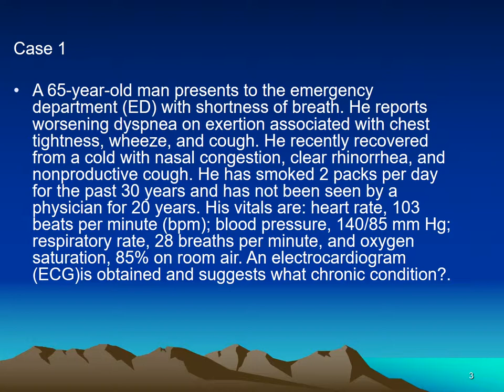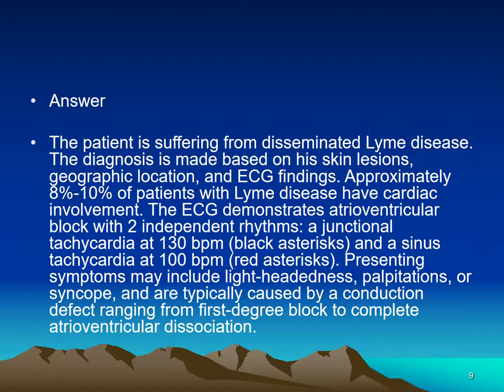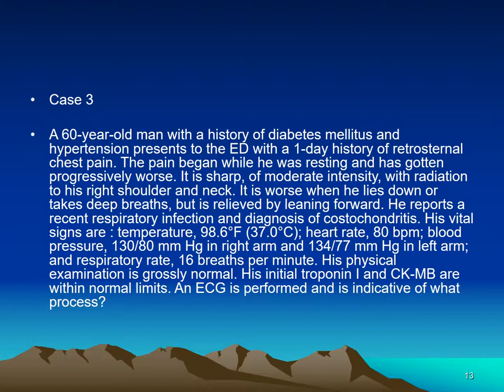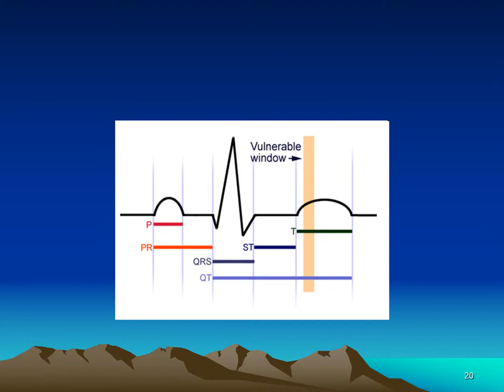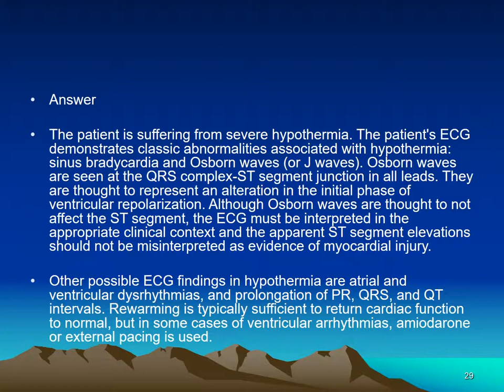Knowledge for Six Abnormal ECG .( DOCTOR'S TIPS )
Knowledge for Six Abnormal ECG .